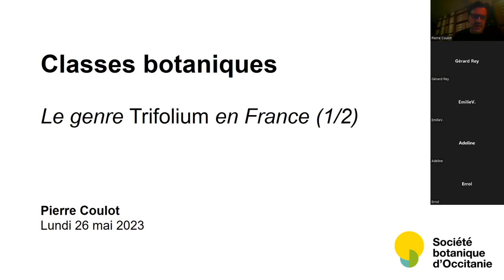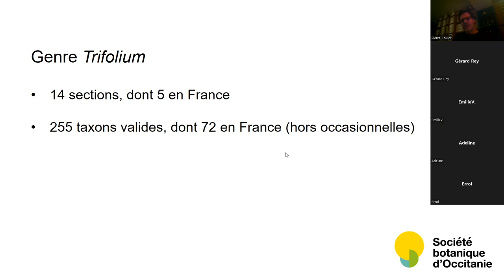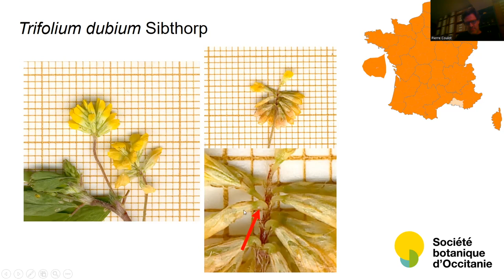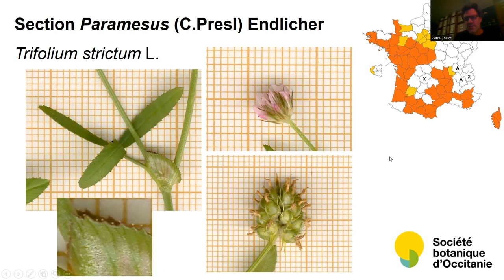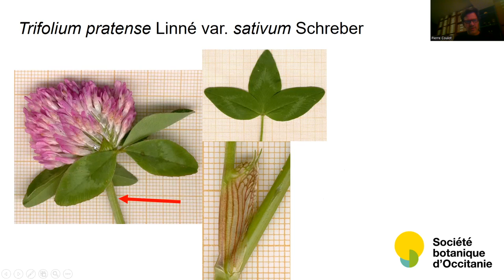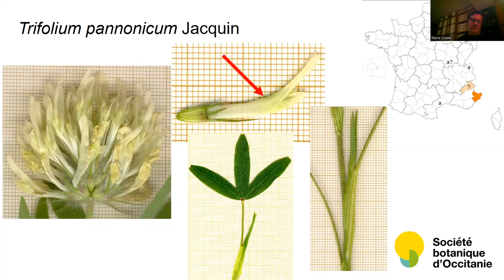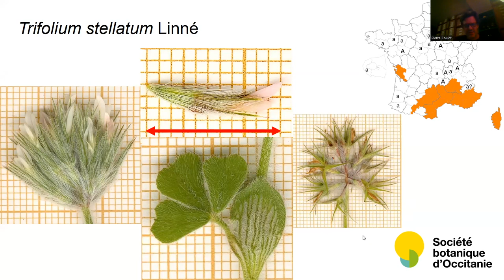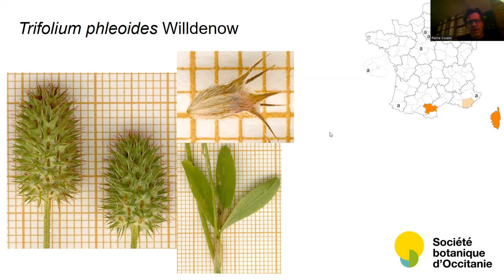Les Trifolium de la flore de France (partie 1)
Webinaire "Classes botaniques" tenu le lundi 29 mai 2023.
Par Pierre Coulot, spécialiste des Fabaceae.